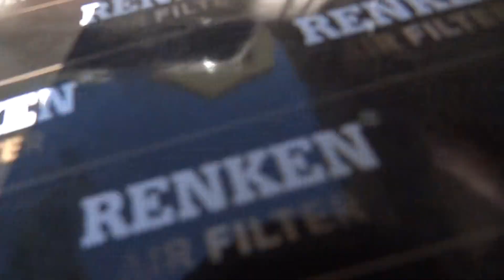2008 jeep liberty 4x4 3.7 como cambiar el filtro del aire del motor